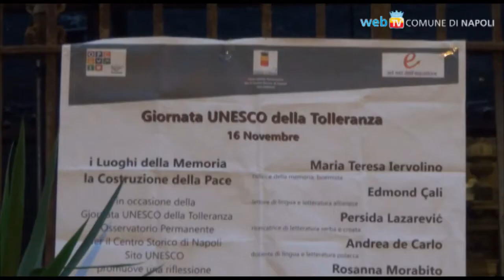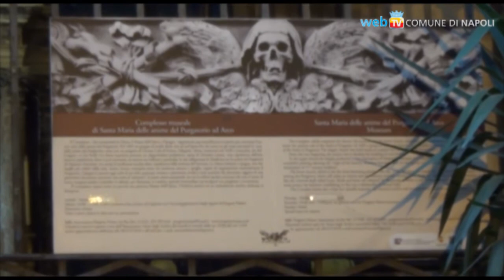Giornata della Tolleranza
Compie oggi vent'anni la Giornata della Tolleranza, adotatta dall'UNESCO nel 1995. In occasione di questa ricorrenza è stata organizzata dall'Osservatorio permanente del centro storico di Napoli, sito UNESCO, una conferenza su "I luoghi della memoria e la costruzione della pace".